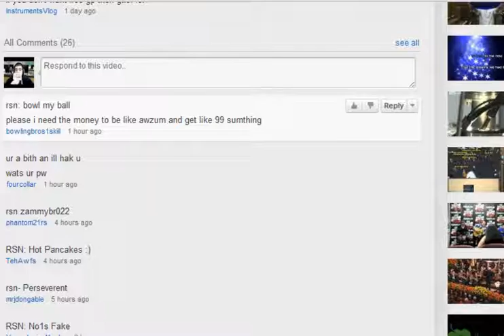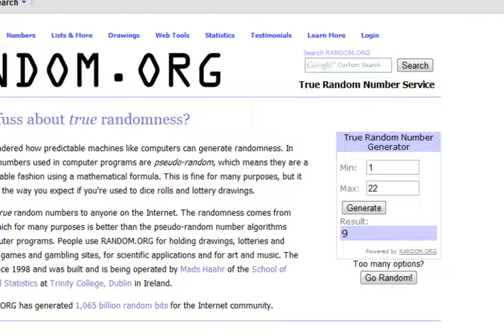Instruments - Giveaway Winners!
Congratulations to;

1. Zammybr022
2. Fishor99
3. ArareAccount

You each win 5M :)
PM me on RS or join the fc "Bing" to claim your prize!